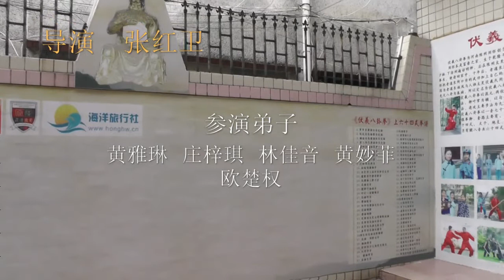《嗜酒如命》/`` Alcohol Like Life ''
伏羲八卦拳传承基地~麻辣师父嗜酒如命，俏徒弟恶搞师父各有绝招！Fuxi Baguaquan Inheritance Base ~ Master Mala is drunk like a fate, and her apprentices have their own tricks!